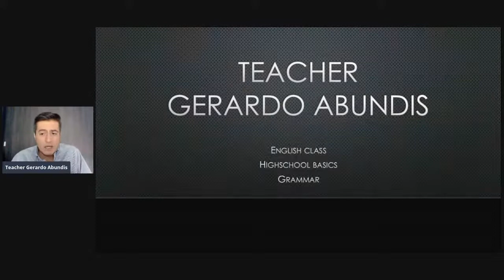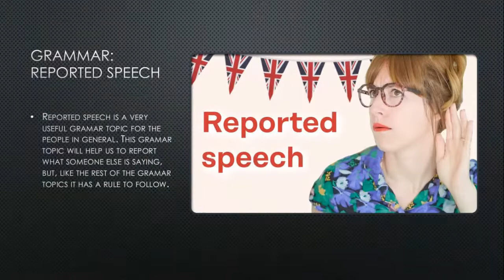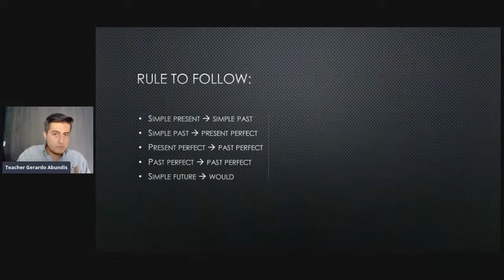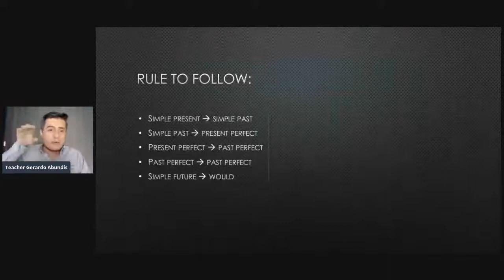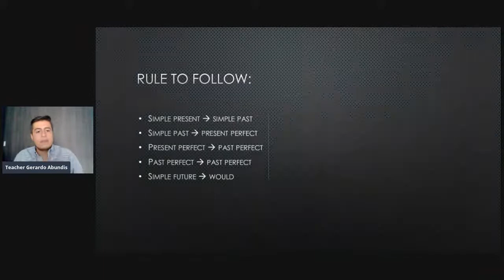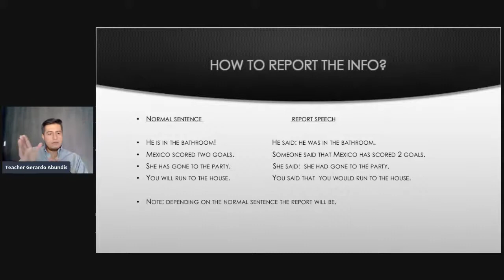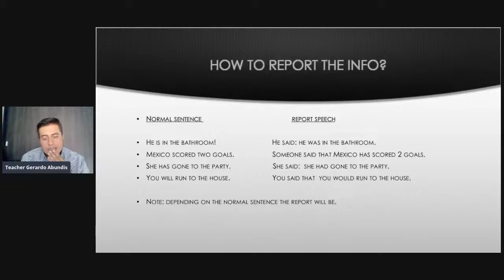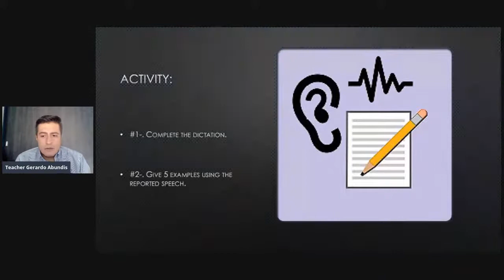Highschool Basics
Grammar